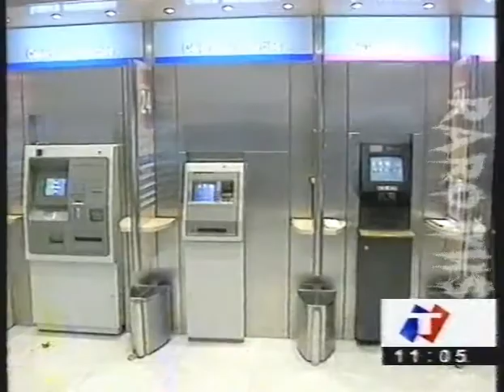Títulos de TN 20/12/2001